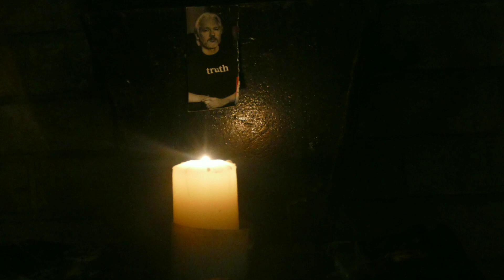JULIAN ASSANGE | Concert Outside Belmarsh Prison: Musician Joe Black joins Activist Ciaron O'Reilly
Concert Outside Belmarsh Prison in honour of Julian Assange protesting his imprisonment.

Lessons4life247: From Pakistan to Hyde Park, bringing you thought provoking debate and Discussion.